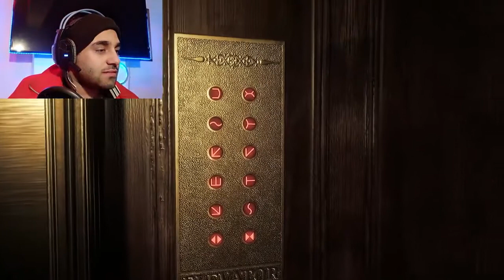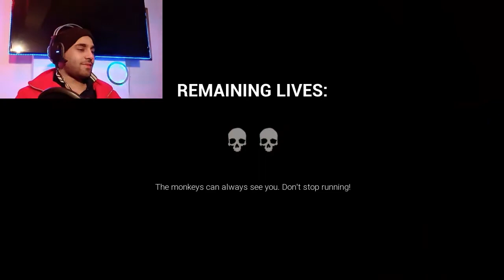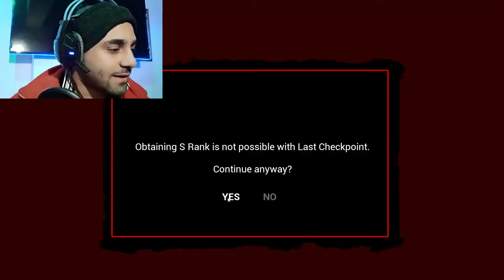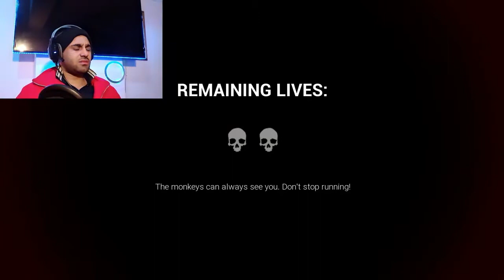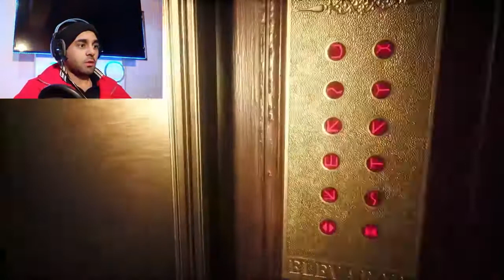CRAZY MONKEY from toy story : Dark Deception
hey guys kalopiece  here we produce some topics and cool games  here thats some scary games i play and its so fun and here u go some original comedy sketches